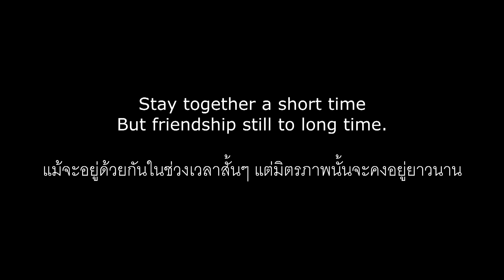Friendship impression.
รับสอนปิงปองสำหรับผู้สนใจโดยทีมงาน Pin Pingpong Academy Thailand